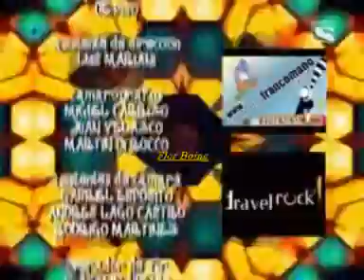Flor2: ep169 (intera)